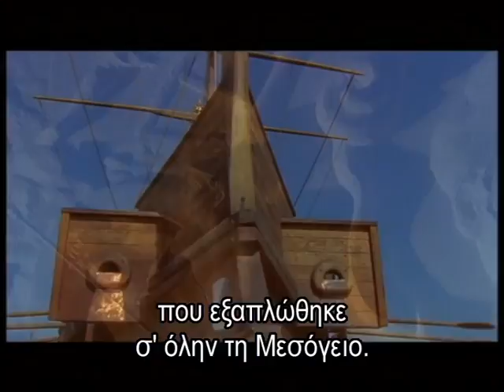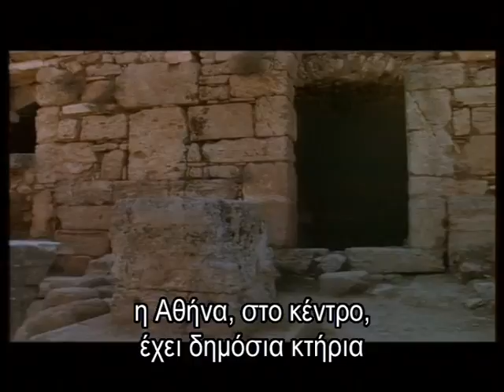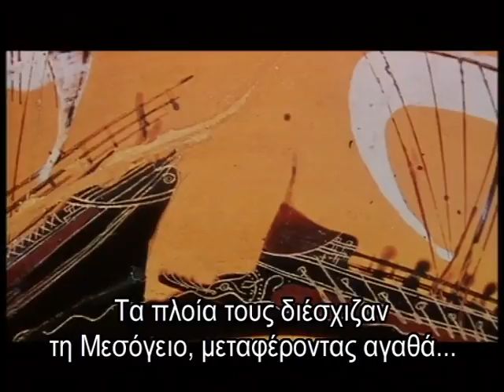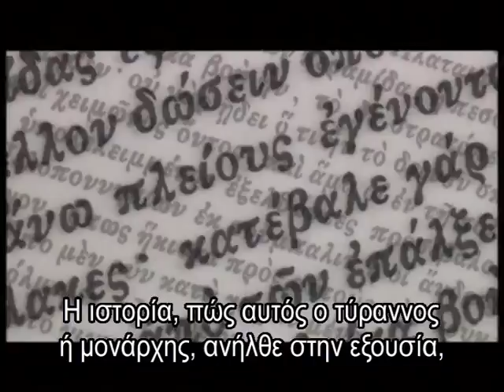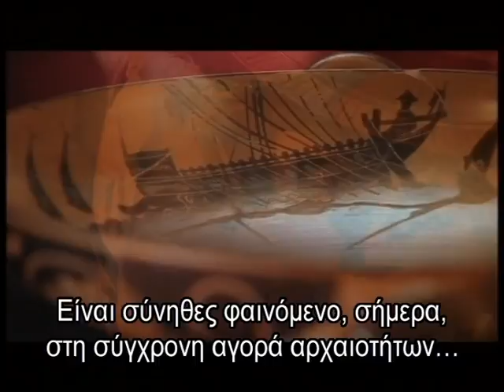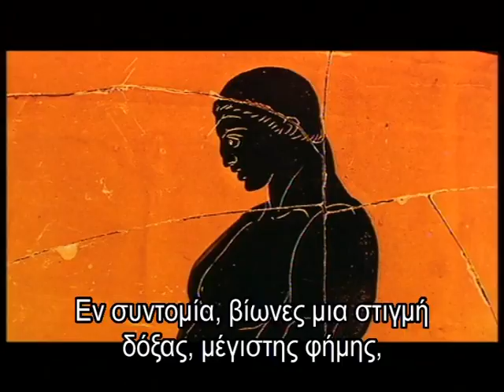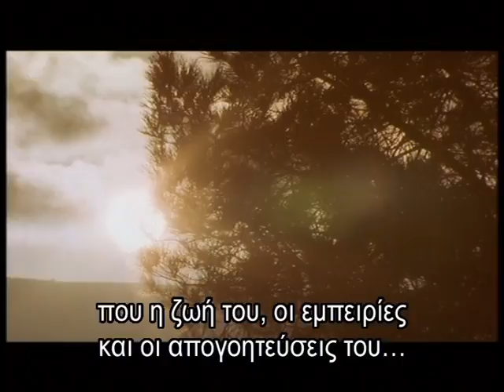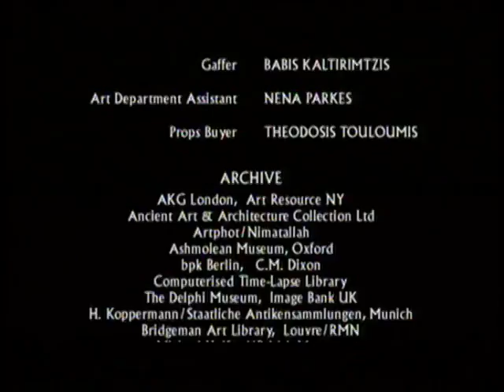THE GREEKS - PART 1- THE BIRTH OF DEMOCRACY- CLEISTHENES- ΕΛΛΗΝΙΚΟΙ ΥΠΟΤΙΤΛΟΙ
Series Producer: Anthony Geffen
Produced by Atlantic Production 1999
Narrator :Liam Neeson